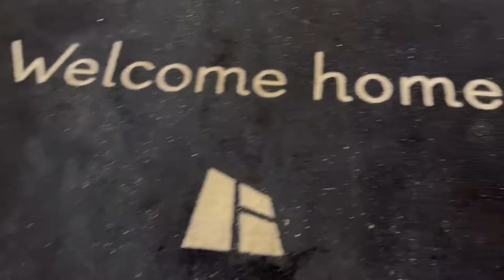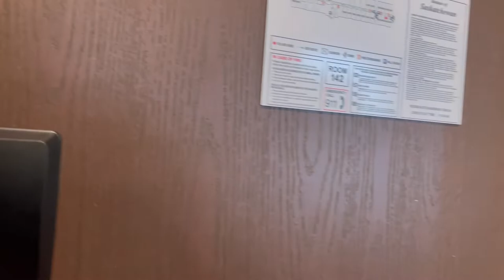Meet Ate Jackie and Ate Maricel at Home Hotel|Swift Current Canada|Out of Town